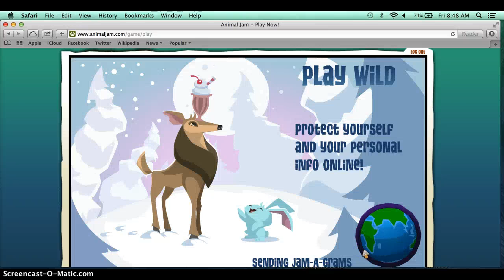AJ teens Episode 1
Ever wonderd how teens in aj start their day?, Of course you were! Heres Some capture of a teen on ajs day, however this is only episode 1! tune in for more and give me your thoughts by like and disliking.